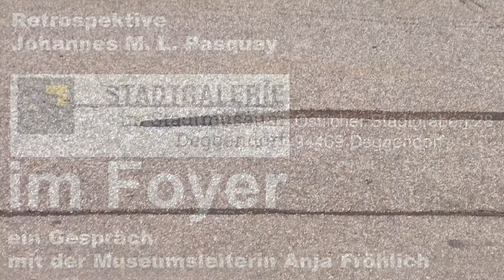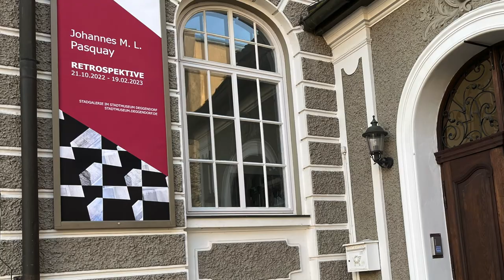im Foyer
Museumsleiterin  Anja Fröhlich:
„Im Foyer der Stadtgalerie haben wir eine Gruppe, die etwas aus der Reihe fällt, denn es sind die einzigen Fotografien hier in der Retrospektive.“
Pasquay:
Das ist eine Sache, die mir einfach geschenkt worden ist, denn in meiner direkten Nachbarschaft wurden Straßen gebaut. Das habe ich mit Fotos dokumentiert. Hier ist das längste Foto, das ich kenne, dann verschiedene Markierungen, die durch die rote Signalfarbe auffallen.
Fröhlich:
Wir haben es also hier wortwörtlich mit Streetart zu tun.
Pasquay:
Hier im Foyer sind zehn Bilder, die mit Ölfarbe gespachtelt wurden.  Bei meiner Arbeit entstehen parallel verschiedenen Bilder: einmal die gewalzten Bilder, dann die »vonPappe«-Bilder die der Walze die Textur geben und die mit der Ölfarbe, die auf der Glasplatte zurückbleibt, gespachtelten Bilder.